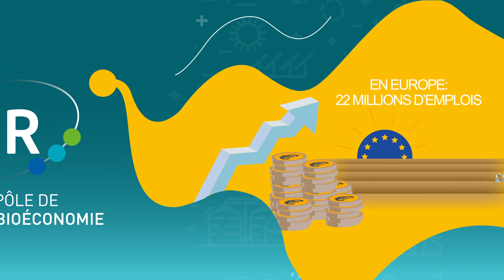Et si notre société choisissait la bioéconomie ?